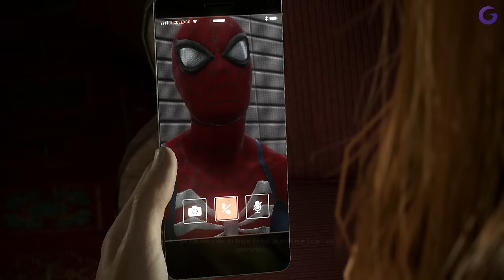SPIDER-MAN 2 PS5 FR #10 : Scream